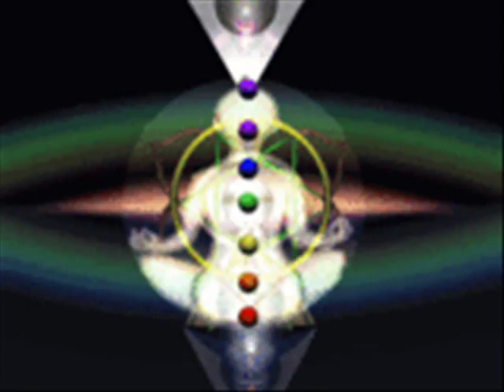Tullio Gallo Stereo Beat - 1968- killer Jazz Beat Organ Shake